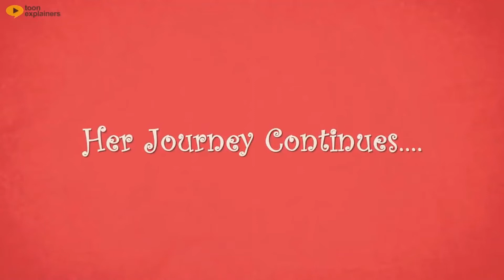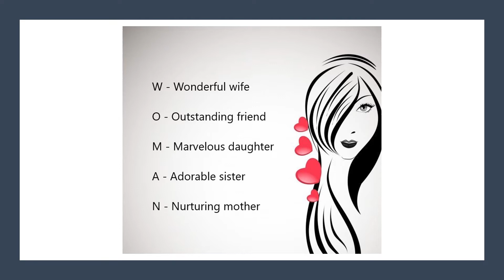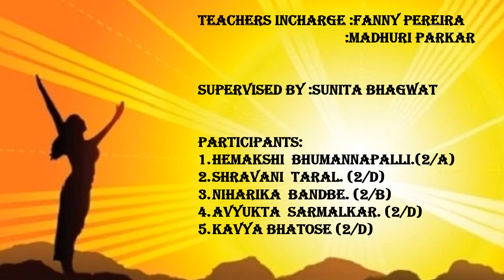Parle Tilak Vidyalaya English Medium Primary School Celebrates International Women's Day.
Teacher in charge-Fanny Pereira - Women's Day Speech
Students participants-
1) Hemakshi Bhumannapalli - PVSindhu
2) Shravani Taral - Sindhu tai Sakpal
3) Niharika Bandbe - Lata Mangeshkar
4) Avyukta Sarmalkar - Harnaaz Kaur Sandhu
5) Kavya Bhatose - IAS lady officer